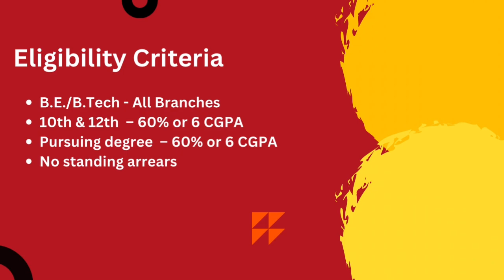Bain and Company Interview Experience | Interview Chronicles | CSE | 2025